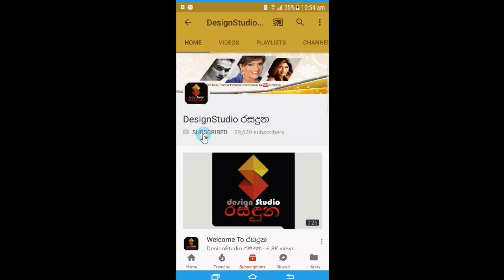"නලින් පෙරේරාගේ" ආදරණීය පියාණන්ගේ 80 වෙනි උපන්දිනය සැමරූ හැටි..